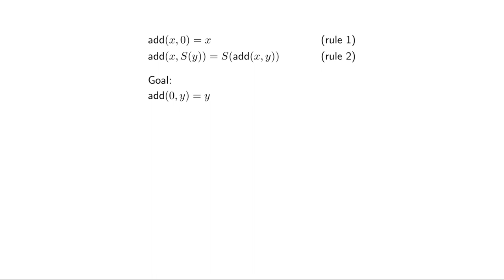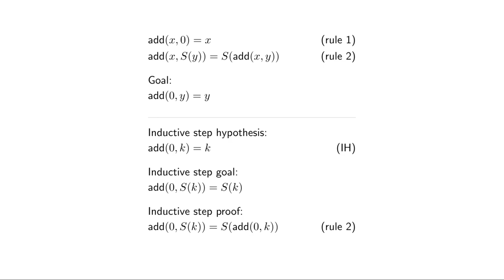Peano arithmetic problem 1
for lots more math!